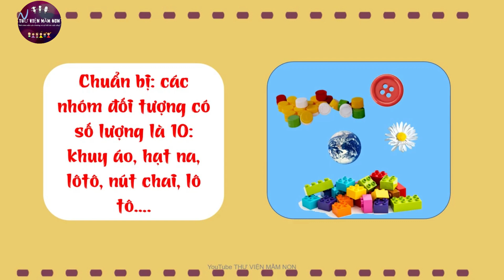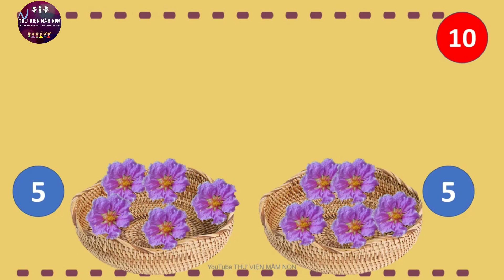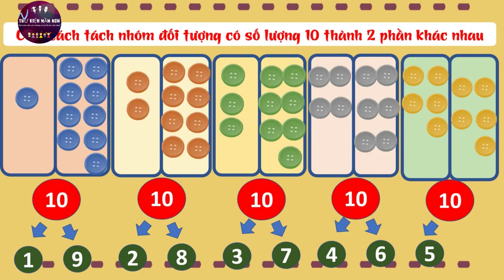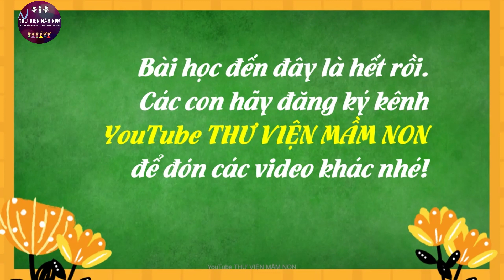TÁCH GỘP TRONG PHẠM VI 10/THƯ VIỆN MẦM NON/ TOÁN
## Tách gộp trong phạm vi 10 (tách gộp các nhóm đối tượng trong phạm vi 10 thành 2 phần bằng các cách khác nhau) là một tiết học rất thú vị và phù hợp với trẻ. Tiết học được xây dựng phù hợp với khả năng tư duy của trẻ.